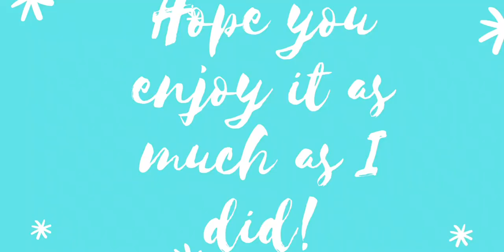Ravioli in Garlic Spinach Tomato Sauce ~ The way I make it!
Ingredients:
- Ravioli of choice
- 3 tomatoes
- 3 cups spinach
- 1 onion
- 2 garlic cloves
- 1 stock cube
- 100 ml water
- 2 tbsp olive oil
- Salt
- Pepper
- Oregano

Serve witt chilli oil or grated parmesan cheese!

150 gram = 277 calories